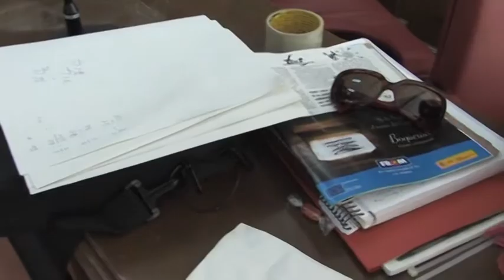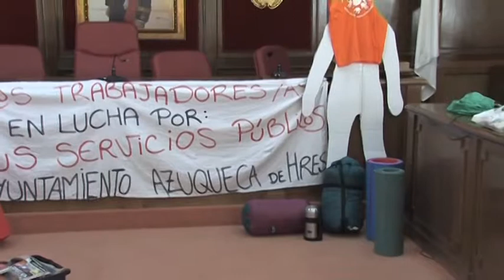20120425 VTR TERCER DIA ENCIERRO AZUQUEUCA